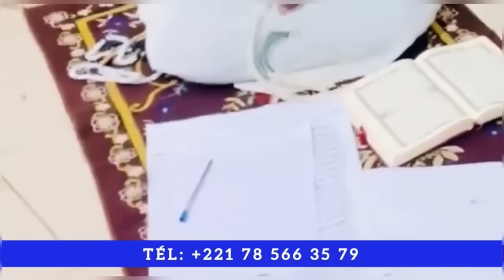😭😭KAWTEFF_ Li Motakh mou Ray lene😭😭😭😭